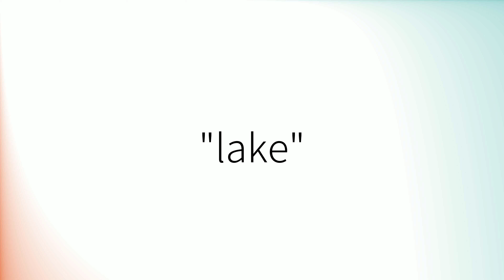Como pronunciar 'Lake' en español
How to pronounce 'Lake' in Spanish.
Comment prononcer 'Lake' en espagnol.
Wie man 'Lake' auf Spanisch ausspricht.
「Lake」のスペイン語の発音の仕方